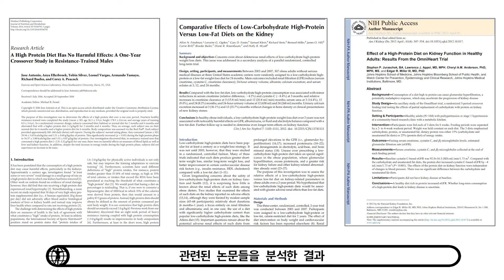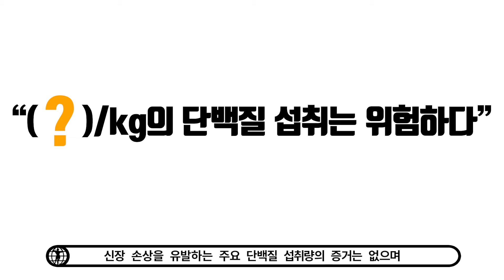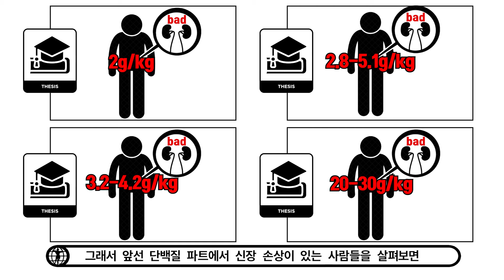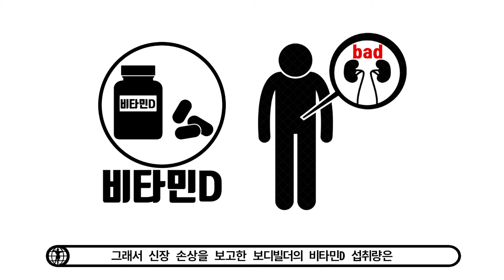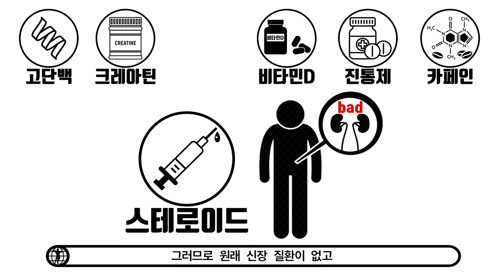신장에 가장 치명적인 보조제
[00:00] 신장손상과 단백질
[00:44] 신장질환과 관련된 요소들
[00:51] 단백질
[01:48] 크레아틴
[02:26] 스테로이드
[03:13] 비타민D
[03:39] 진통제
[03:57] 카페인
[04:23] 정리

[참고자료]
‣ Nutritional and Non-Nutritional Strategies in Bodybuilding: Impact on Kidney Function